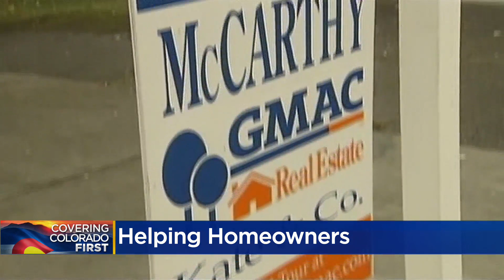Denver Housing Authority Hosts Town Hall To Help Struggling Homeowners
The Denver Housing Authority, Office of Financial Empowerment, and other city offices host a series of virtual town halls to provide resources.